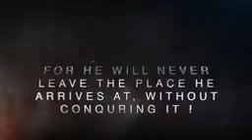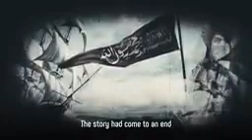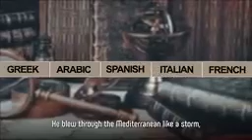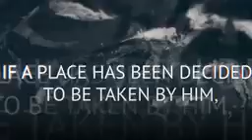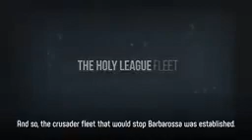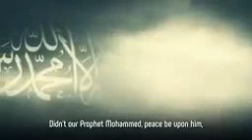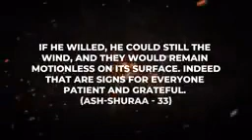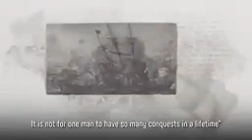21 May 2022